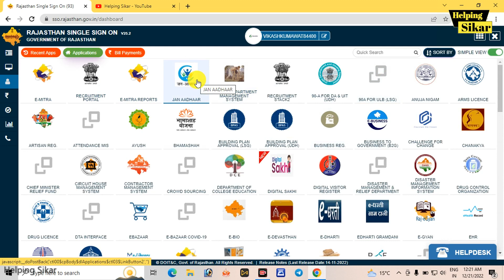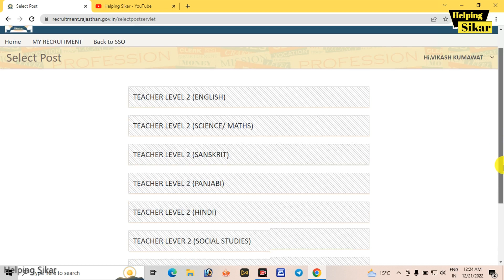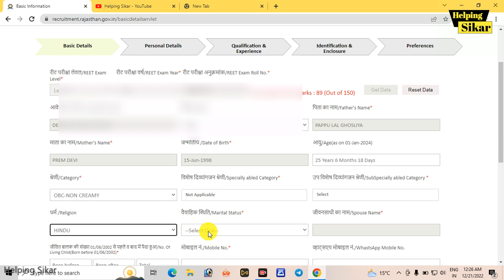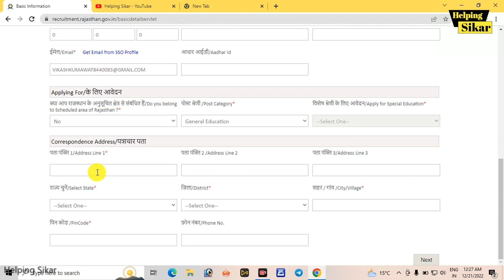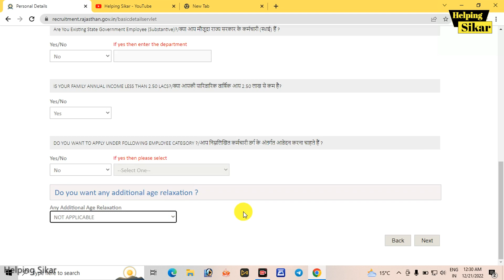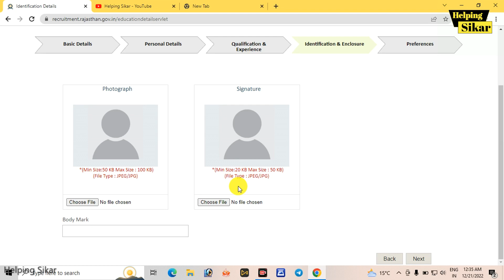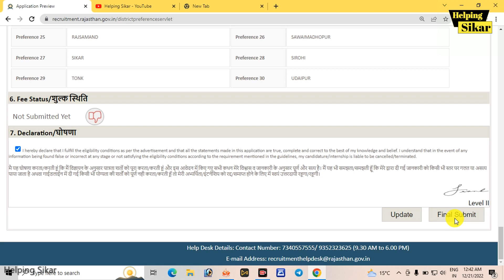Rajasthan 3rd grade teacher online form kaise bhare 2023 || Rajasthan teacher Online form 2022-23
Rajasthan 3rd grade teacher online form kaise bhare 2022-23 || Rajasthan teacher Online form 2022